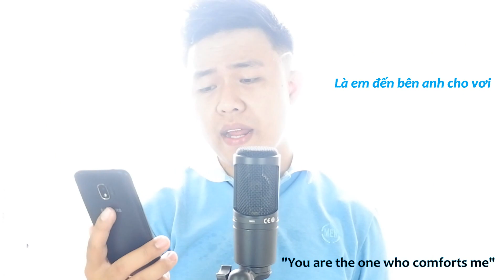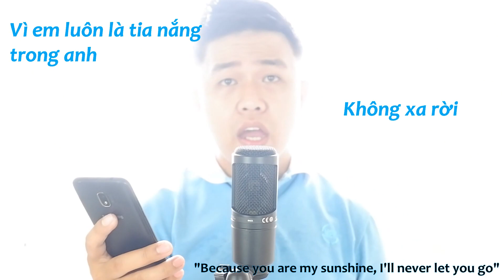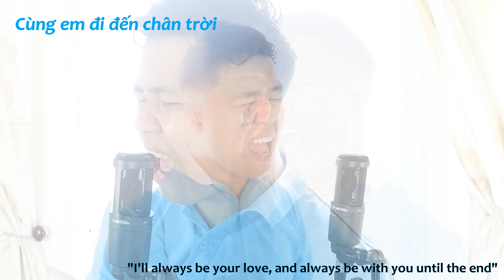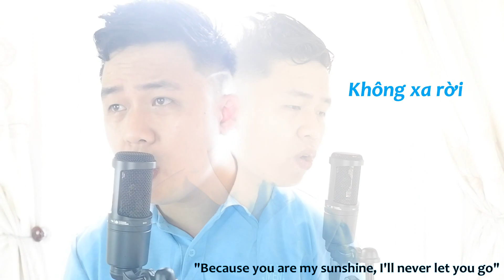Filipino sings Vietnamese Song #03 | Ánh Nắng Của Anh Cover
I found another catchy and famous song! Please bare with me if I mispronounced some words. I love Vietnamese music so much!

Not a pro singer here, just trying it for fun. Enjoy!

Suggest more Vietnamese songs for me! I will try to practice it.